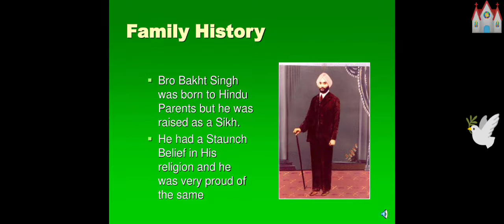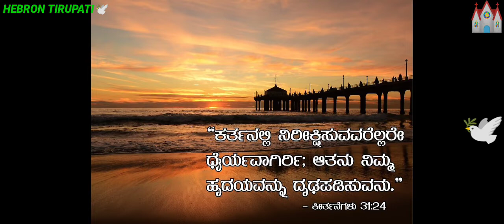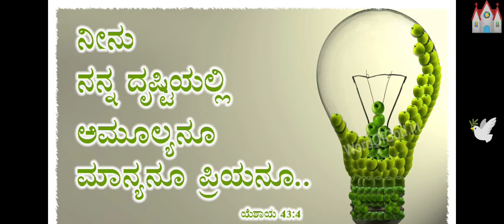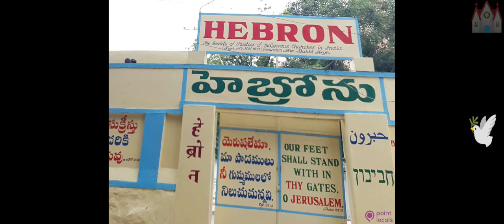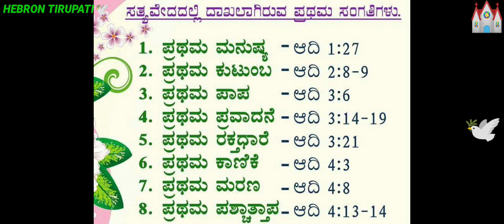NANNA PRITIYA YESU PRABHU SONGS OF ZION KANNADA SUNG BY BROTHER JAMES HEBRON FELLOWSHIP TIRUPATI⛪🙏🕊️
IMMANUEL PRAYER MINISTRIES NEW JERUSALEM PRAYER HOUSE HEBRON FELLOWSHIP MANGALAM TIRUPATI Renigunta Hospet Bangalore Hyderabad 🕊️⛪🙏